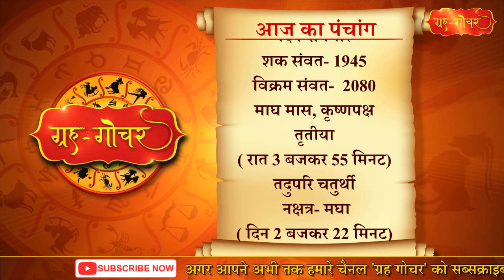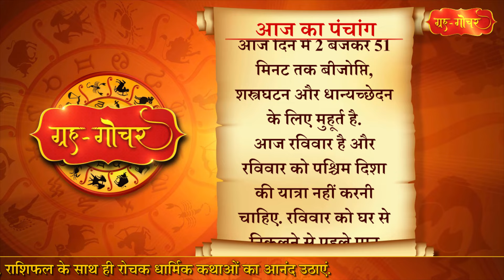Aaj Ka Panchang 28 January 2024 पंचांग l आज का पंचांग 28 जनवरी 2024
काशी, भारत
दिनांक-28 जनवरी
2024
दिन-रविवार
माघ मास, कृष्णपक्ष
तृतीया
( रात 3 बजकर 55 मिनट)
तदुपरि चतुर्थी
 नक्षत्र- मघा
( दिन 2 बजकर 22 मिनट)
तदुपरि पू.फा.
आज दिन में 2 बजकर 51 मिनट से रात 3 बजकर 55 मिनट तक भद्रा है. भद्रा के दौरान कई शुभकार्य नहीं किए जाते हैं.
आज दिन में 2 बजकर 51 मिनट तक बीजोप्ति, शस्त्रघटन और धान्यच्छेदन के लिए मुहूर्त है.
आज रविवार है और रविवार को पश्चिम दिशा की यात्रा नहीं करनी चाहिए. रविवार को घर से निकलने से पहले पान खाना चाहिए.

Aaj Ka Panchang 28 January 2024 , 28 जनवरी